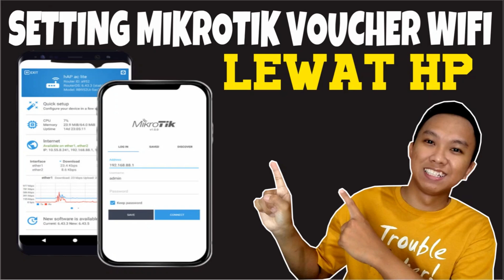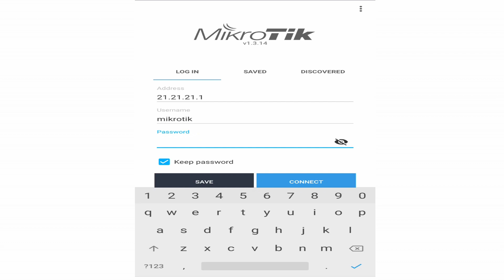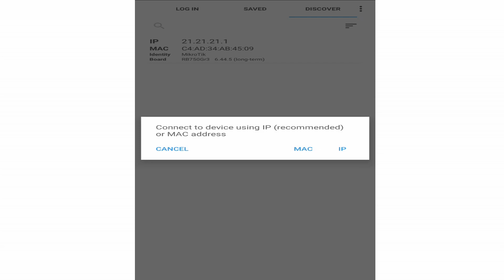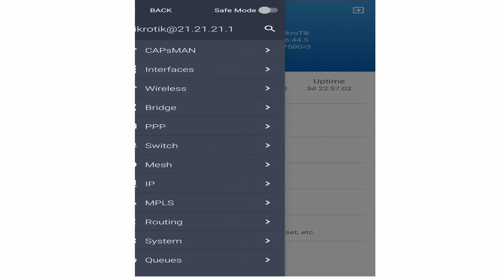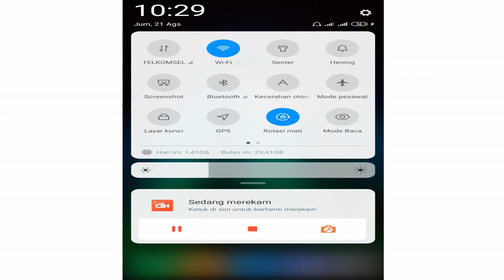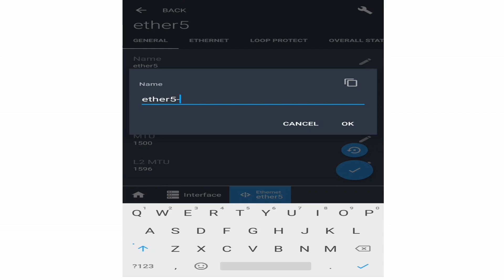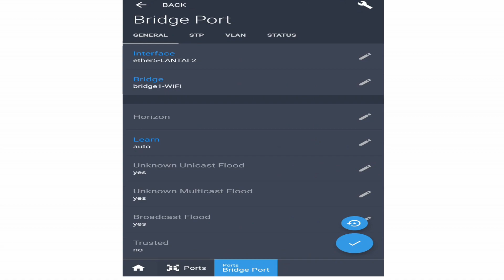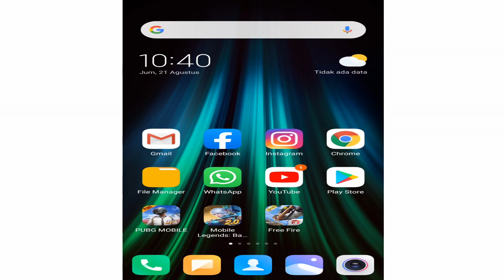SETTING MIKROTIK VOUCHER WIFI LEWAT HP